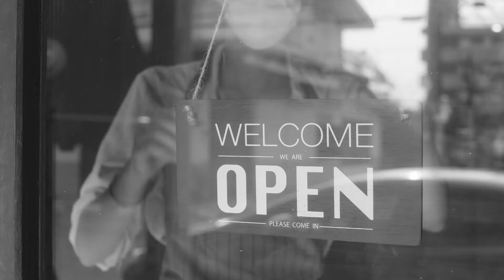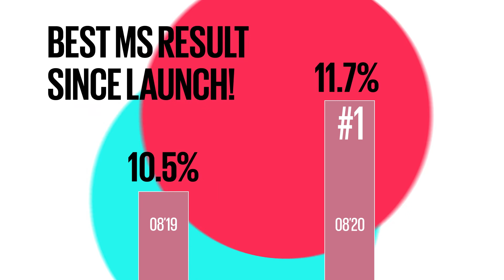2021_Effie Srebro, kampania MatteInkSong by Maybelline NY - Maybelline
Kategoria: Brand Experience
Klient: L'Oreal
Lider: McCANN Poland
Współzgłaszający: Starcom, 121 PR, TikTok